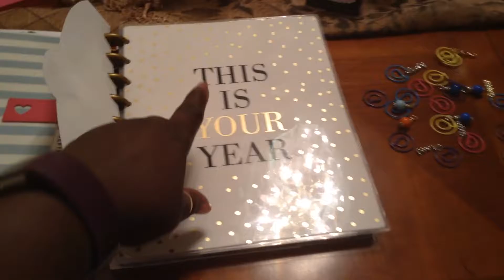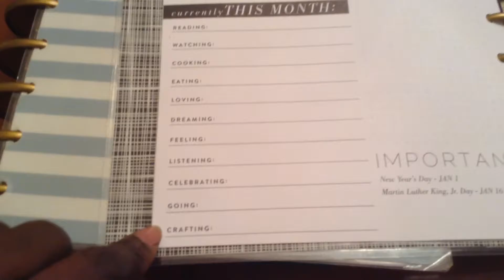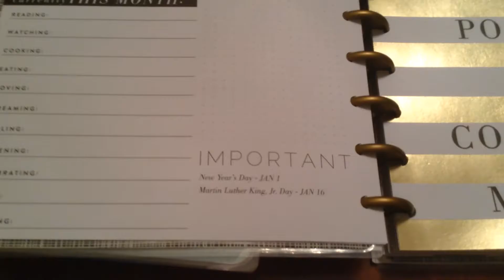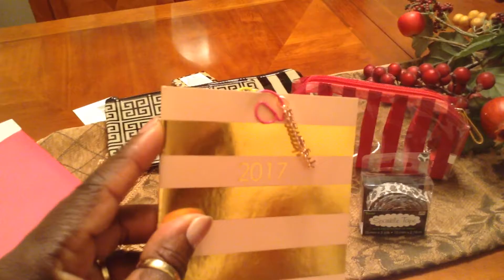Planner Beaded Haul & Clips📕